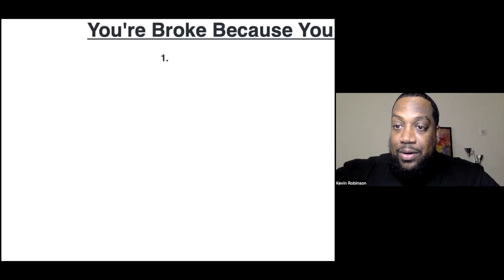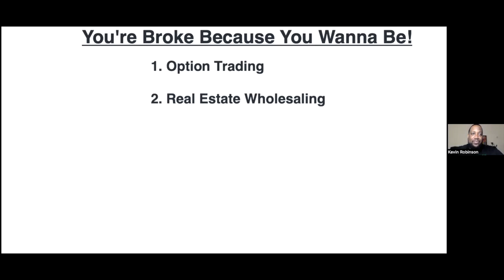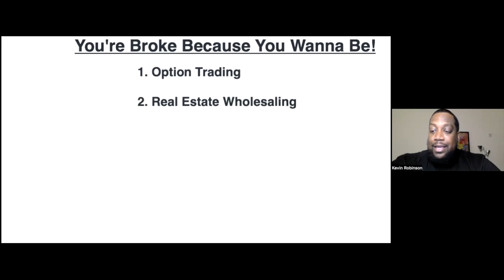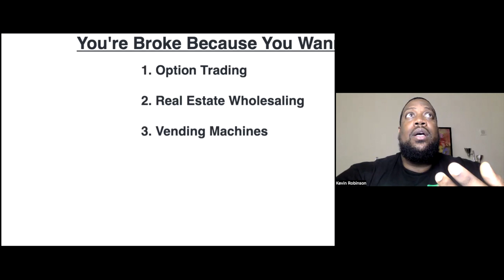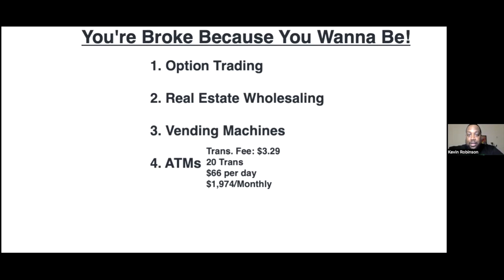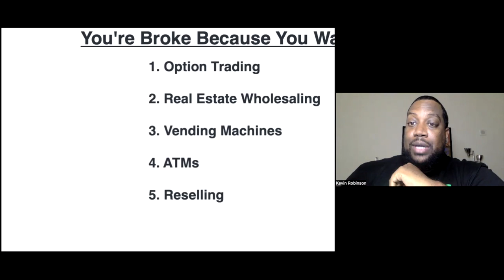You're BROKE Because YOU WANNA BE!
In this video, I break down why there's no excuses for you to be broke, and I give five ways to make some bread!

Learn how to virtually wholesale properties with "The Varsity Class!"